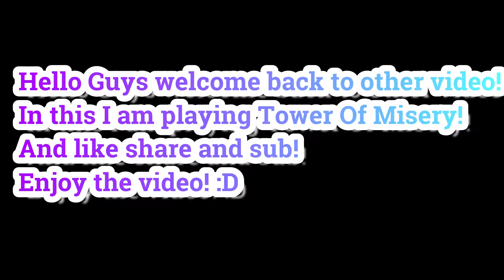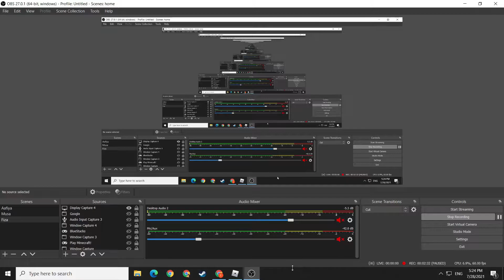Playing Tower Of Misery!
Today I am playing Tower Of Misery!